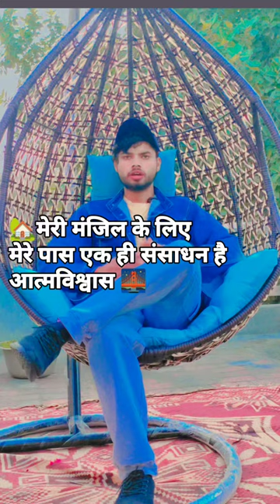dreamswing outdoor furniture